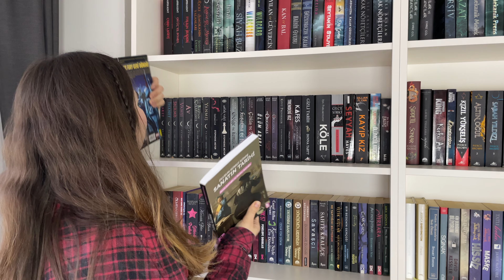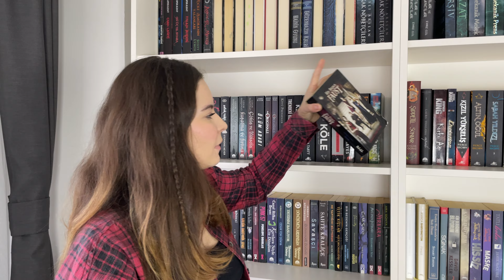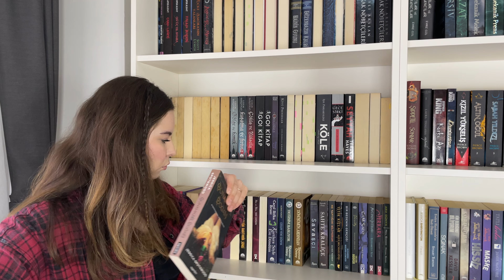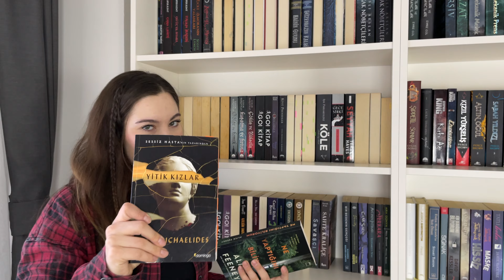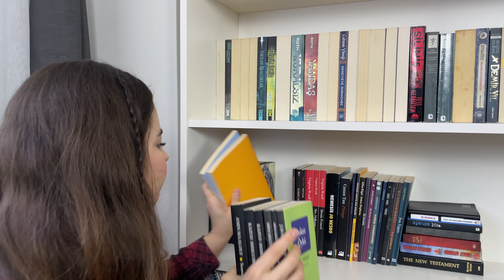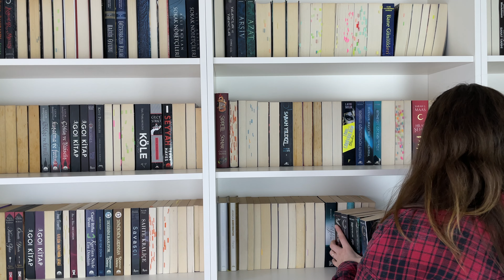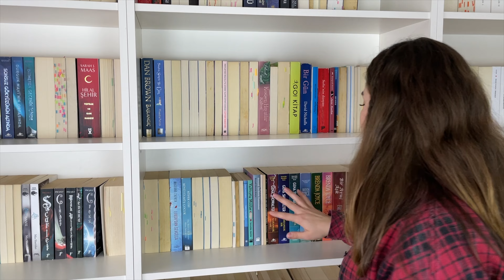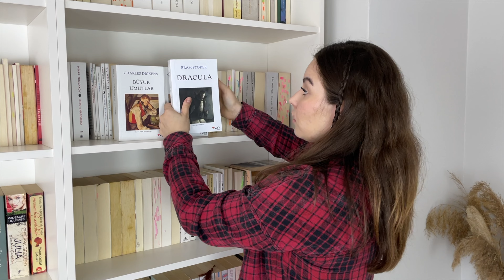KİTAPLIK TURU | +400 KİTAP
KUTUCUĞU GENİŞLETİN LÜTFEN! ✨

M E R H A B A L A R!✨
Bu videomda sizlerle kitaplığımdaki okunmamış bütün kitapları inceledik. Uzun bir video olduğunun farkındayım. Ne zamandır bu kadar uzun video yüklemiyordum. Umarım bu videoyu sevmişsinizdir. Sene sonunda bu videodan bir tane daha çekip, okuduklarım azalmış mı azalmamış mı görmek istiyorum 🌝